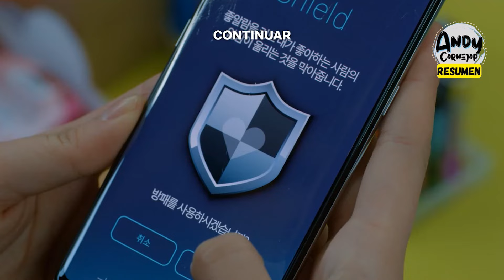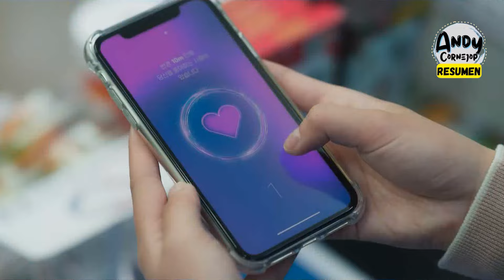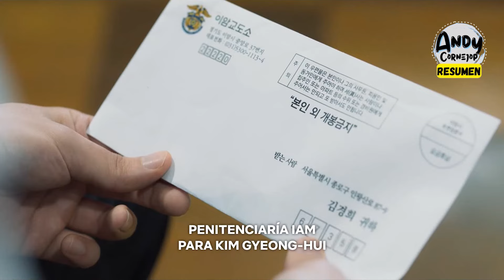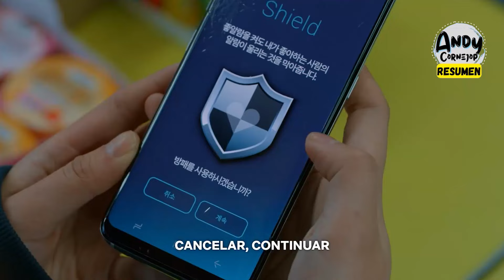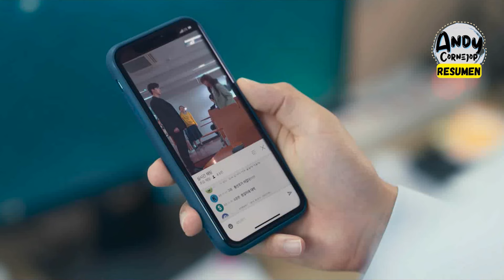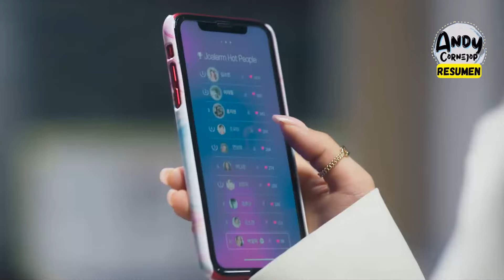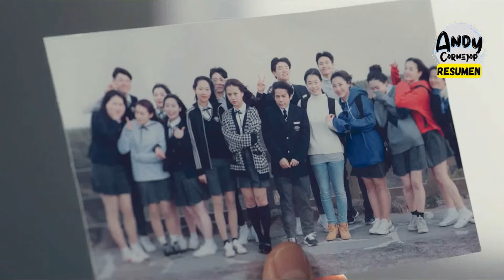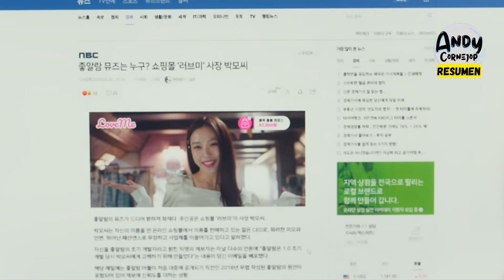LOVE ALARM TEMPORADA 2 | RESUMEN EN 10 MINUTOS | NETFLIX